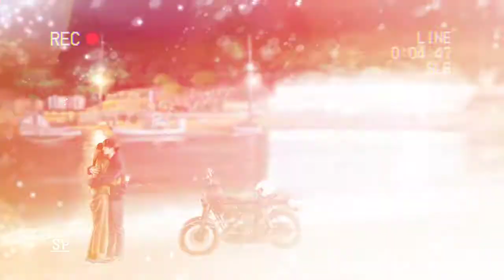So I married an anti fan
Bittersweet · CHOI TAE JOON
So I Married The Anti-fan
(Original K-pop Drama Soundtrack, Pt. 2)

credit :-
@CHOI TAE JOON
@YouTube by WM Korea

Vocals: CHOI TAE JOON
Arranger: Lee chul won
Keyboards: Lee chul won
Composer, Lyricist: Kim Muncheol Composer, Lyricist: Lee Chul Won